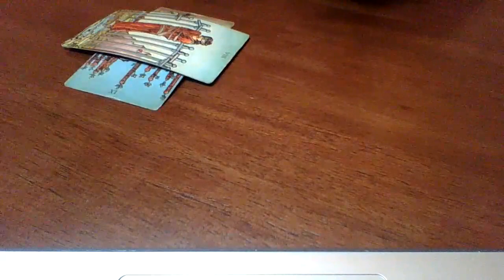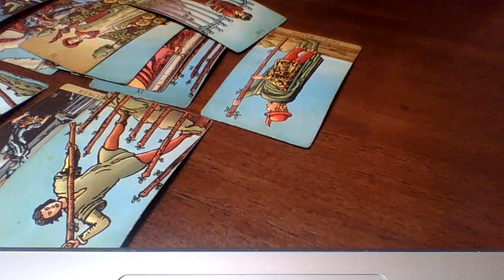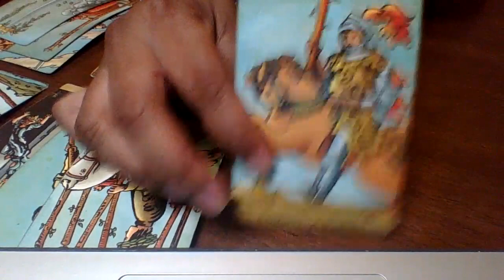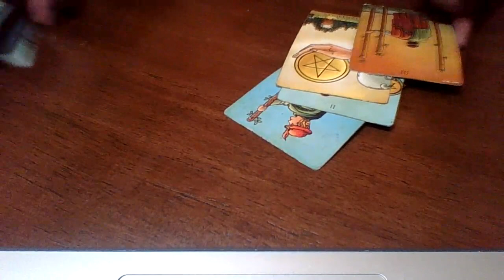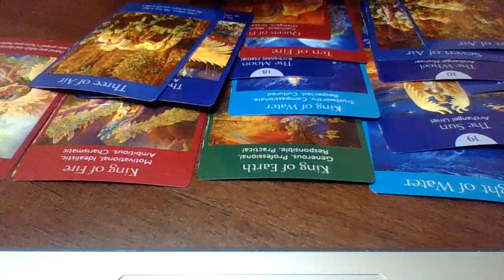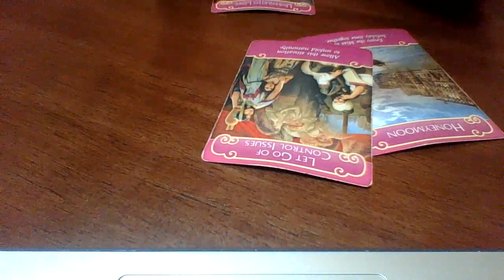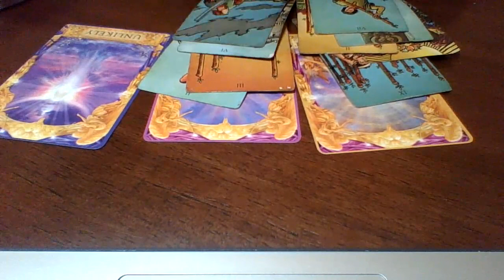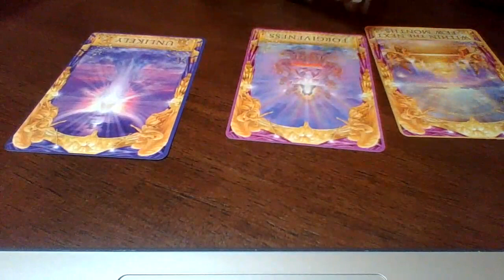Cancer December 23-31 | Watch out‼️ There maybe something going on you should know about